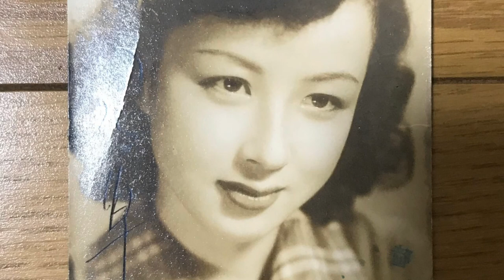八千草 薫〜（愛の光/和田アキ子）... Vol.11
八千草薫さんの画像を集め、和田アキ子さんの『愛の光』に乗せて送ります。

本当にお綺麗な方ですね。